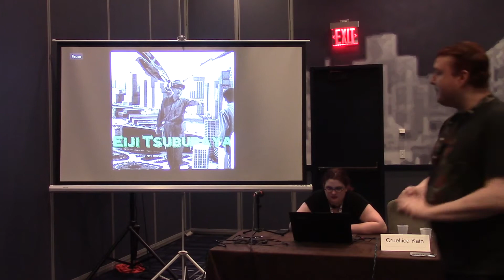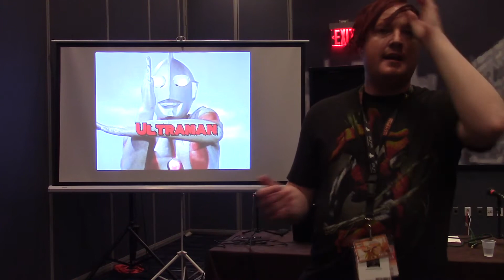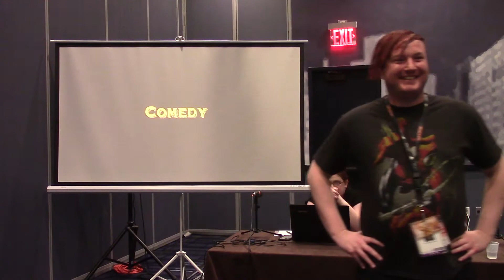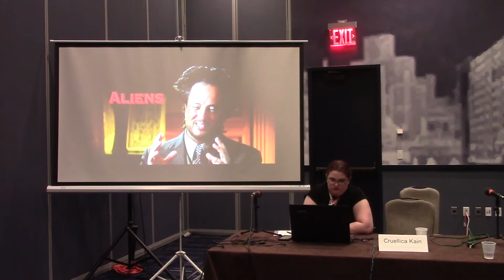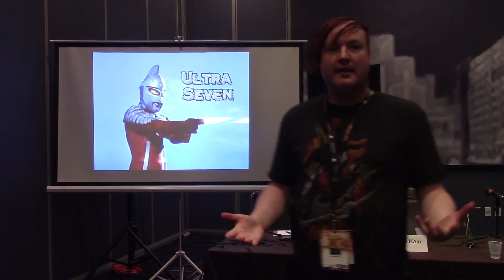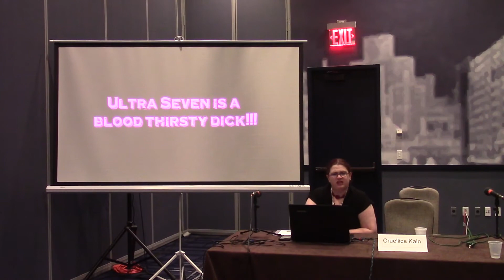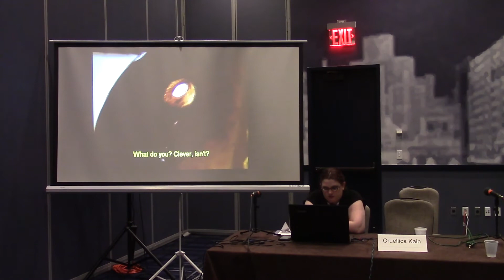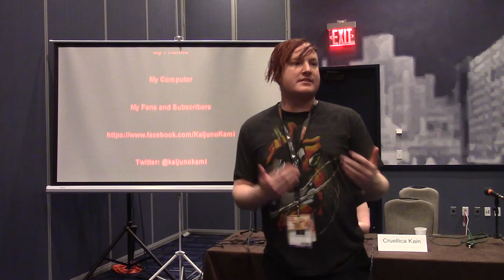Anime Detour 2018 - Ultraman vs Ultra Seven: The Original Toku Panel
Long before Super Sentai and Kamen Rider existed, there was Ultraman.  Join me as I discuss and showcase the first two Ultraman series that would go on to help inspire decade's worth of franchises.